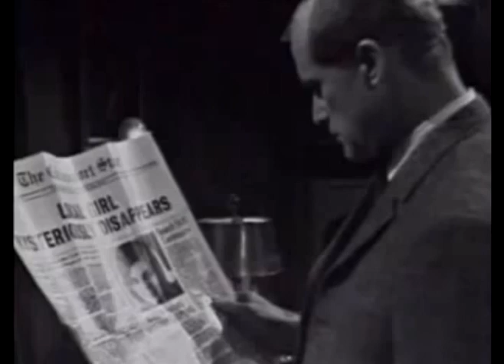Dark Shadows ~ Roger Collins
Here's another slideshow ~ this time of Roger Collins, one of my very favorite characters.  If you've seen any of my other videos, you know that I love country music, but unfortunately, Roger's personality just doesn't lend itself well to using country.  So, just a couple piano selections this time.  Enjoy!